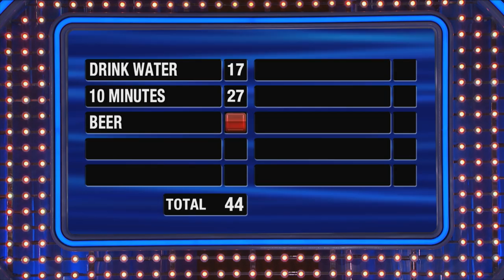Thaddeus and Jay bring their A game!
It's Fast Money time!!